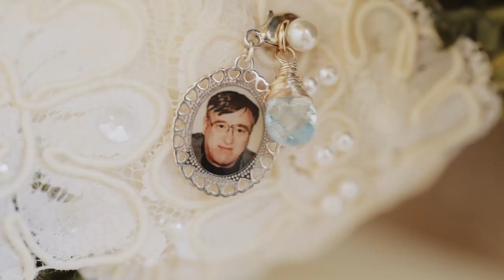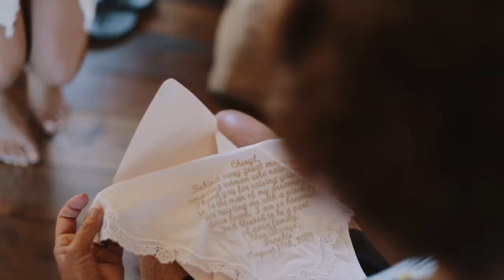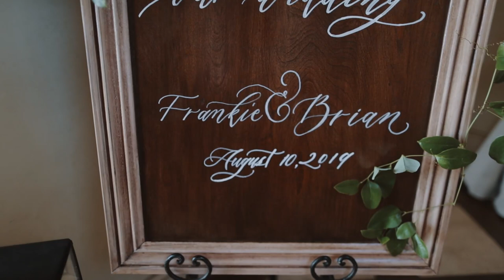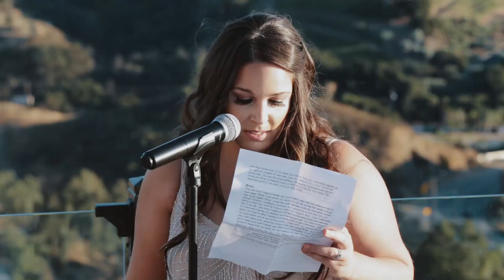Frankie + Brian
Frankie and bryans wedding at Malibu Rocky Oaks in Malibu California